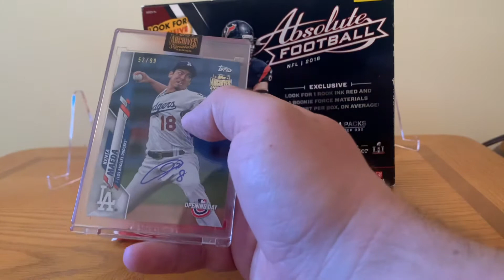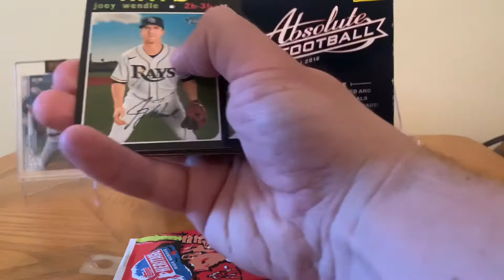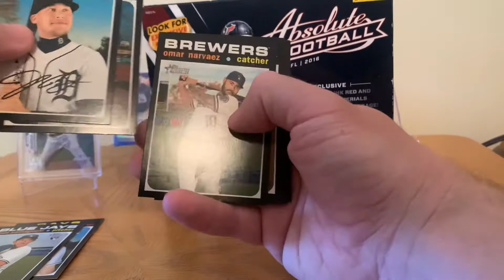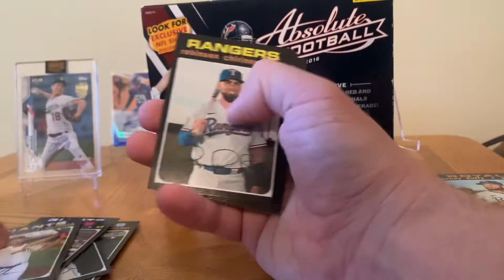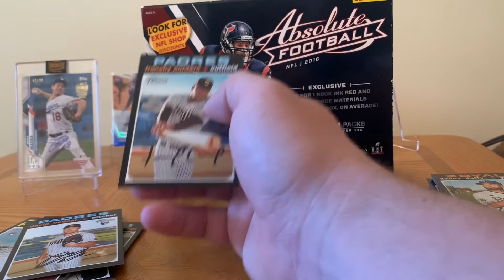2021 topps archives and 2020 heritage hobby packs!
2021 topps archives and some 202 heritage hobby packs